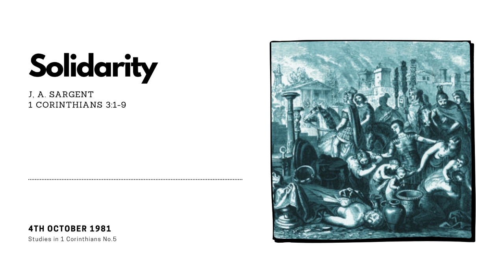Solidarity | J. A. Sargent | 1 Corinthians 3:1-9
Studies in 1 Corinthians No. 5